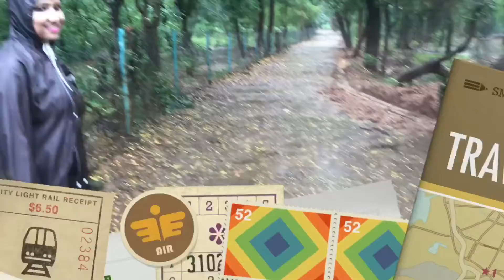Shantiniketan Trip 2017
Our Shantiniketan Trip’17 was dine entirely on our new bike Fazer 25. Check out few of our awesome moments from the memorable trip.